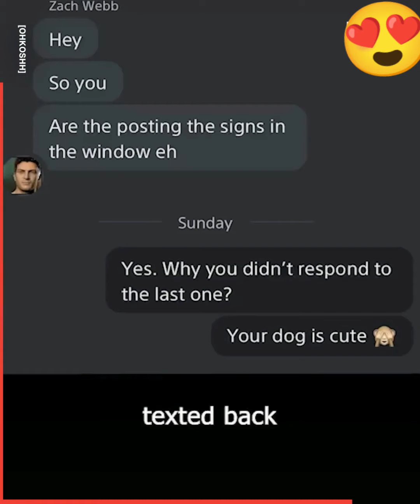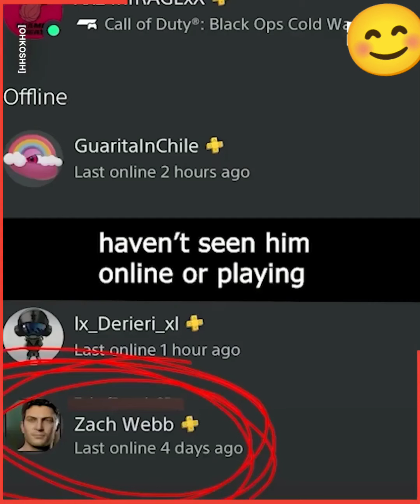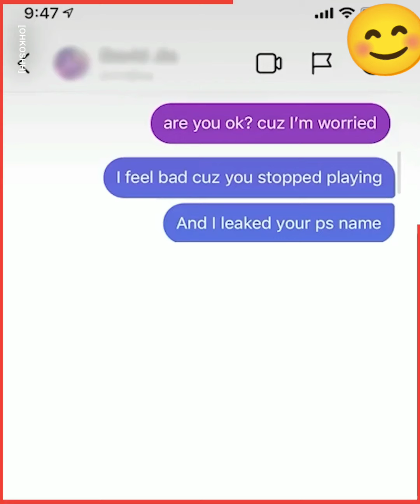This girl used signs to try and find lockdown love with her COD loving neighbour 😂❤️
just gonna make your day
hope you enjoyed the video
the video is from ladbible australia from facebok